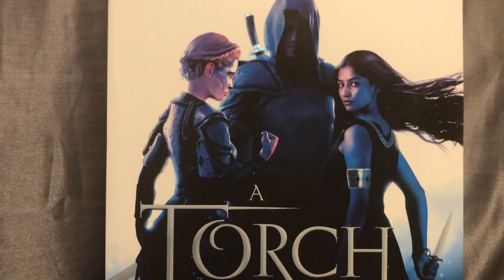Currently Reading: A Torch Against The Night